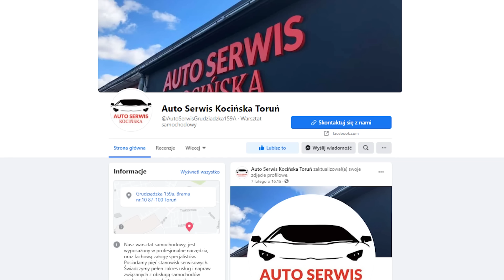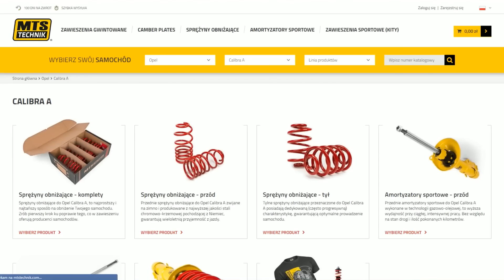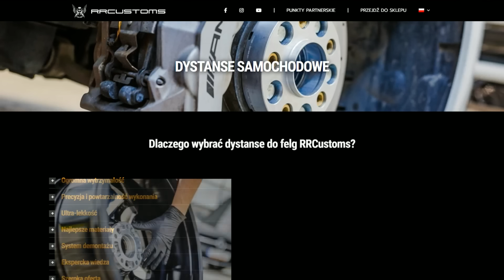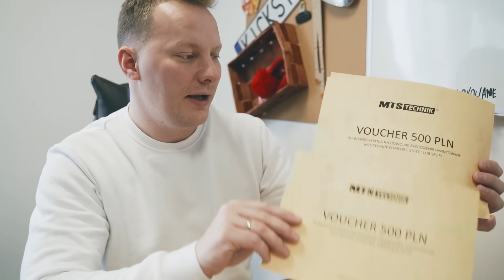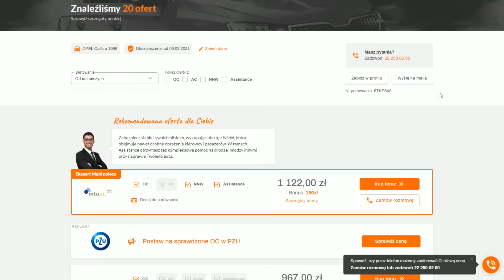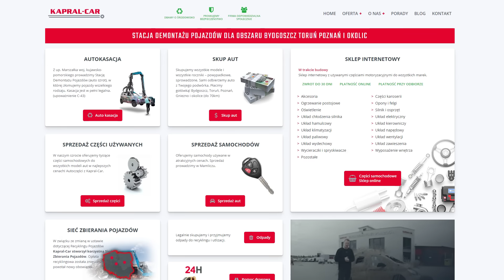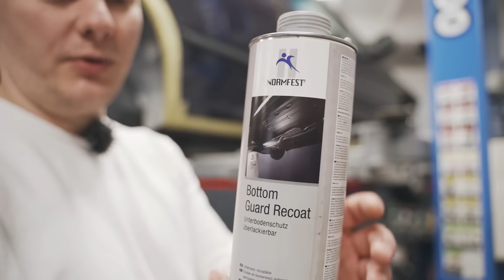Calibra dla widzów - odkrywamy prawdę... - CALIBRA DLA WIDZÓW #3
Czas na pierwszy odcinek z napraw Calibry dla Was moi drodzy widzowie!
Po zdjęciu pewnych elementów ukazała nam się plejada różnego rodzaju usterek oraz ognisk rudej.
Jeśli chcesz kupić OC ze zwrotem 150 zł na swoje konto, wbij na Mubi.PL